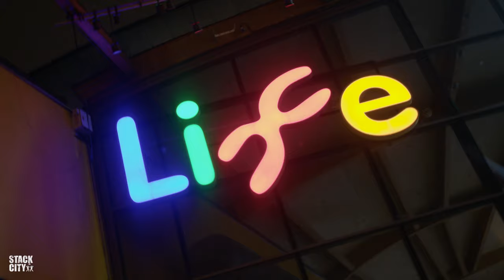SURRIDGE | Stack City Raves at Digital Newcastle | 07/04/23 (4K DJ Set)